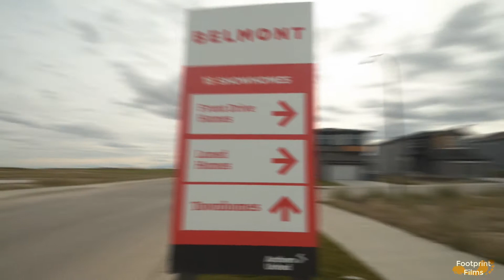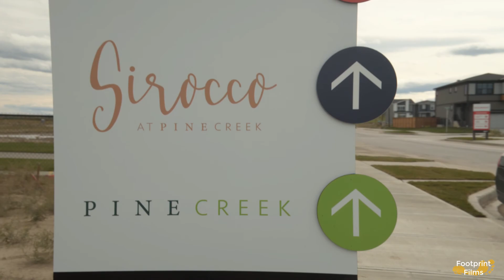BELMONT YYC -- OPEN HOUSE EVENT 2019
Great turnout and amazing weather for this community event featuring Shane Homes, Homes by Avi, Cedarglen Homes, Trico Homes and others.
‣SIMPLY CINEMATIC - YOUR VIRTUAL MARKETING SPECIALISTS
‣VIRTUAL TOURS, REAL ESTATE VIDEOS AND ARCHITECTURAL CINEMA